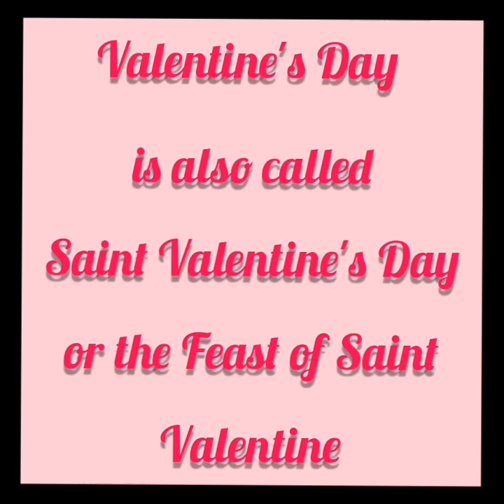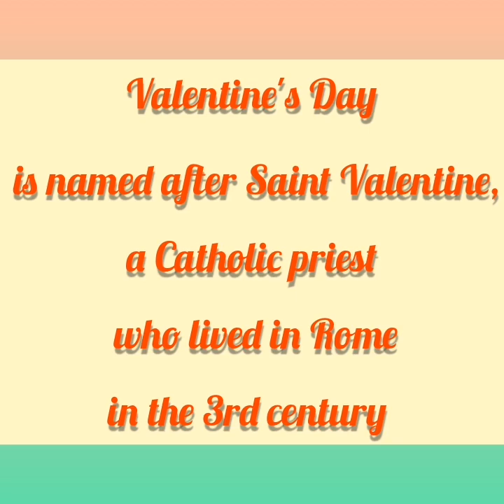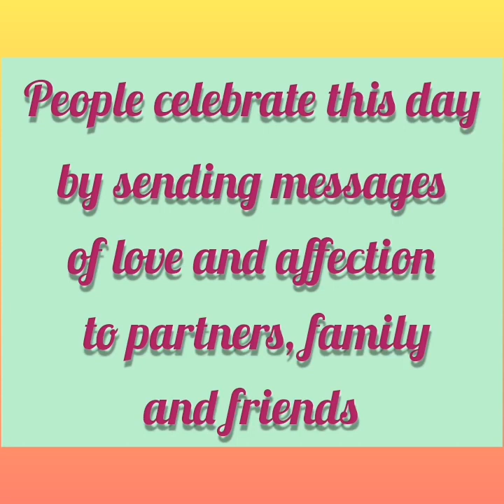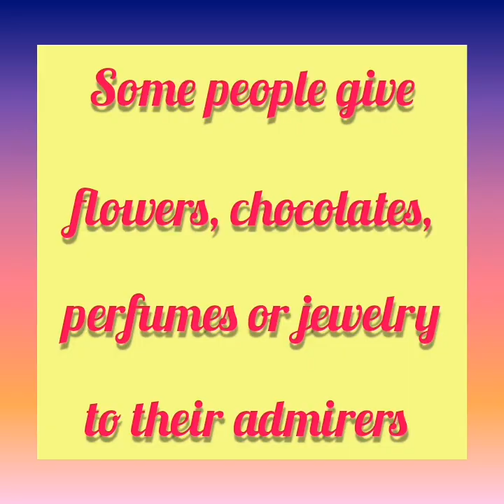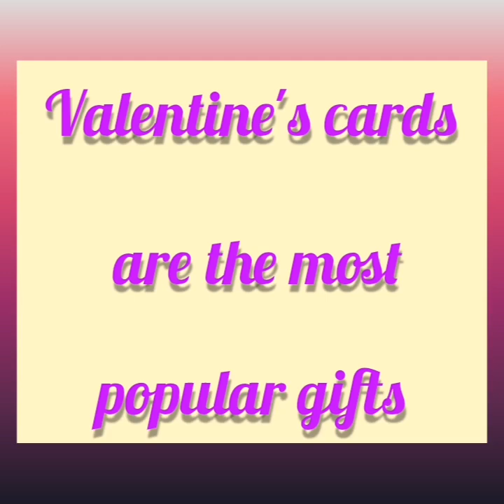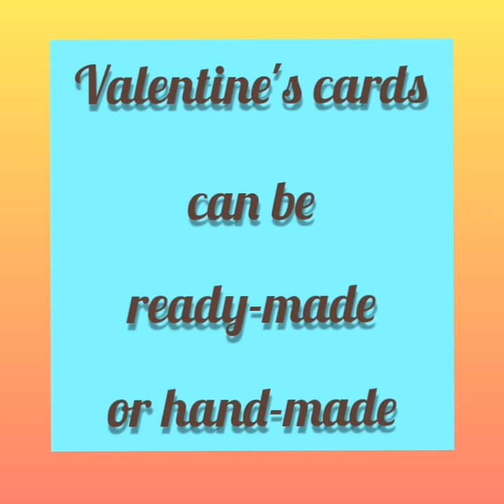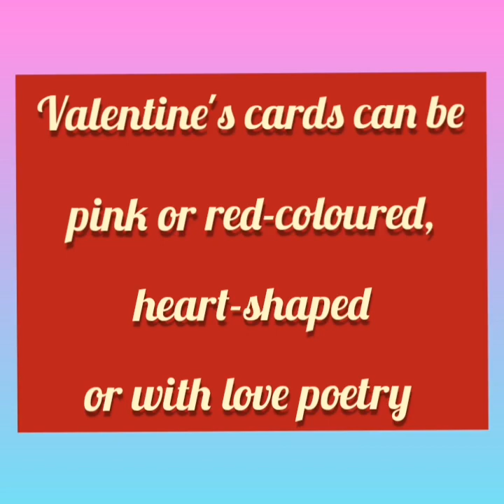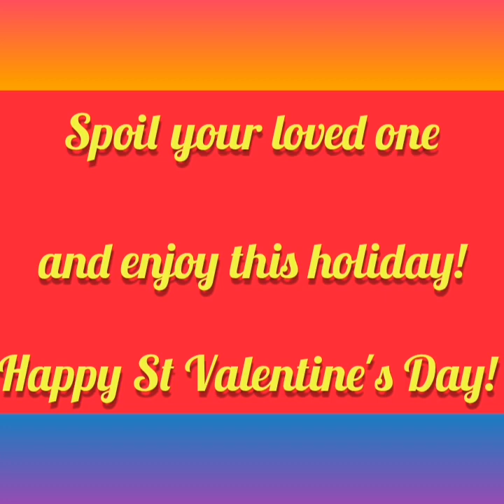"Happy St Valentine's Day - 2023"